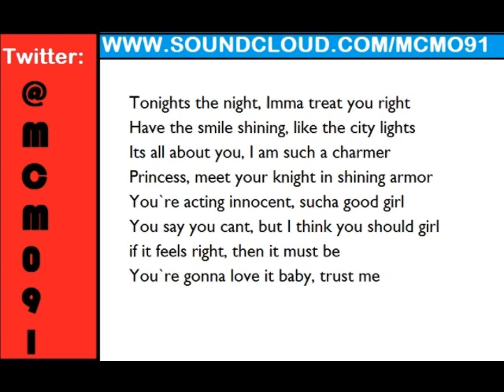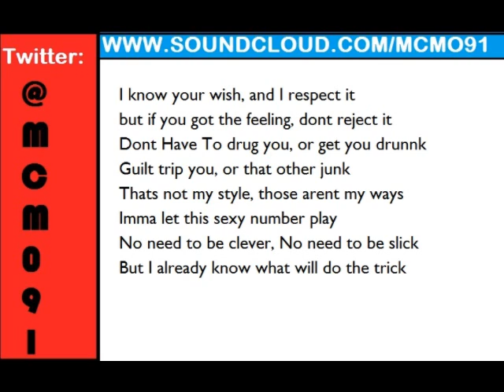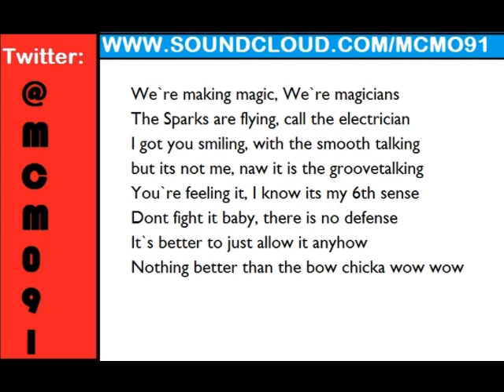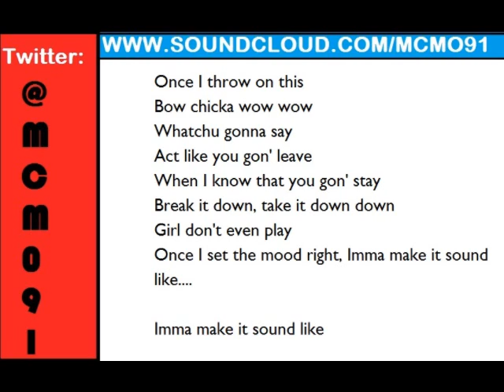Bow Chicka Wow Wow (Remix!) MC Mo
This is the REMIX not the original by MC MO
Mike Posner - Bow Chicka Wow Wow